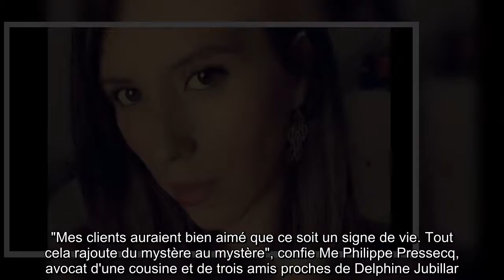Le 16 décembre dernier, Delphine Jubillar disparaissait après une promenade nocturne de laquelle ell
Le 16 décembre dernier, Delphine Jubillar disparaissait après une promenade nocturne de laquelle elle n'est jamais rentrée. Et tandis que ses proches s'inquiètent plus que jamais, un homme a...